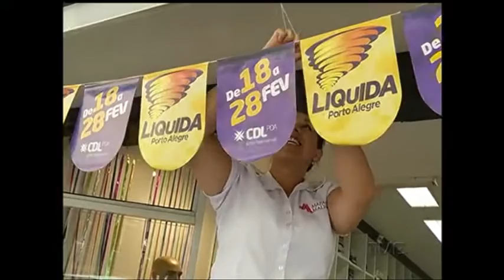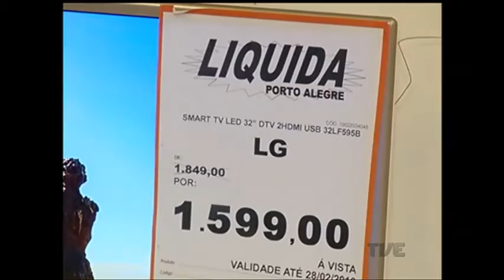Mais de 2.400 lojas participam do Liquida Porto Alegre, que vai até 28 de fevereiro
Começa hoje o 20º Liquida Porto Alegre. Mais de 2.400 lojas participam da promoção que vai até 28 de fevereiro. A expectativa do CDL é aumentar as vendas em 20% em relação ao ano passado. Quem está de olho nas ofertas aproveita o primeiro dia do Liquida e leva para casa aquele tão sonhado eletrodoméstico, um dos artigos mais procurados pelo consumidor.